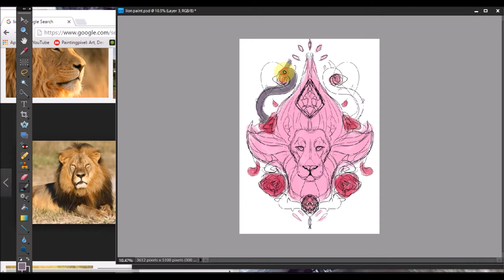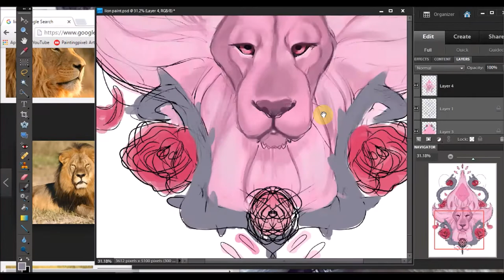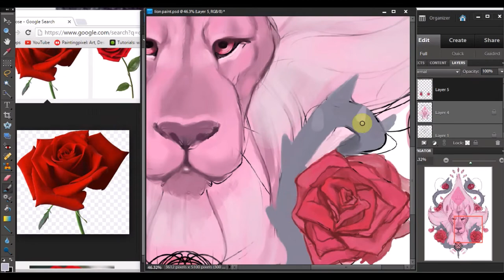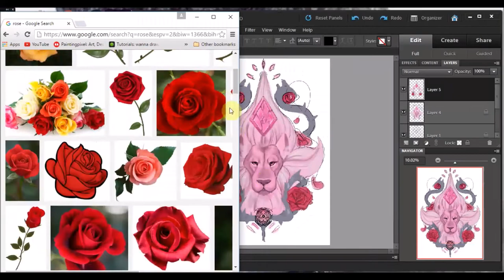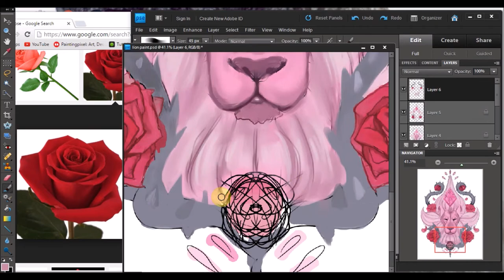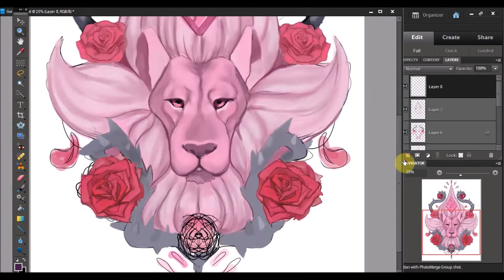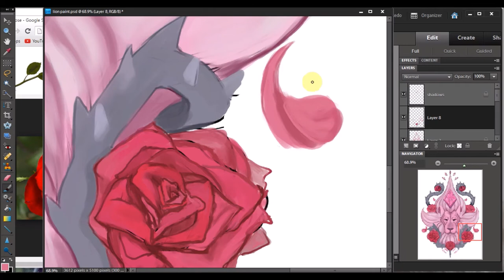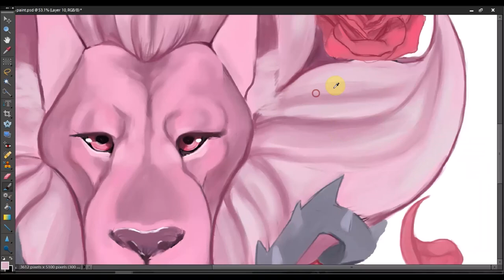Steven universe - Pink lion 【Speedpaint timelapse】Photoshop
Hi everyone, I guess it's steven's lion speedpaint week over here. The idea of this piece came about when I heard a theory of lion being pink diamond or having a piece of her, which I think is more likely. The piece I wanted to have a more painterly style with the graphic tee design aesthetic.
 Tho I did have some trouble getting all the pink to work together and not look bland, but I think I puled it off after playing with the colors.
Steven's Lion is such a interesting character in stevens universe with a great mystery surrounding him/her. I hope more is reviled soon.
.Painting Program Photshop
.Timelapse  5 hours
◆You  can also follow me at these places
Ship wreh pain Feat mai vaile
skylink wizard
paul flint savage
Phanton sage silence  feat brandy